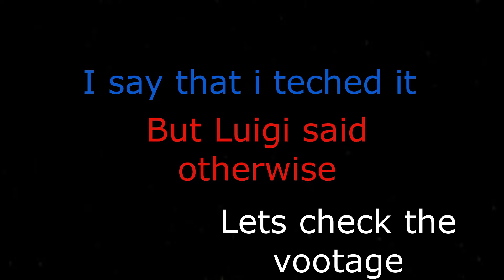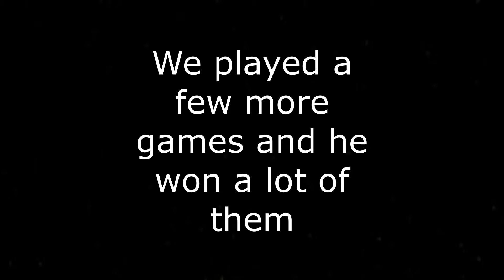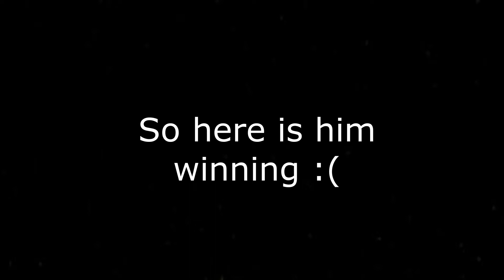A Skilled Player vs A Laggy Player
God this video was a lot of pain but at the same time this video was a lot of fun to make if you liked it make sure to let me know and subscribe for more stupid videos like this one!

I know that the title has Super Smash Ultimate things BUUUUUT i did put the smash flash title sOo0Oo0 you cant hate me.